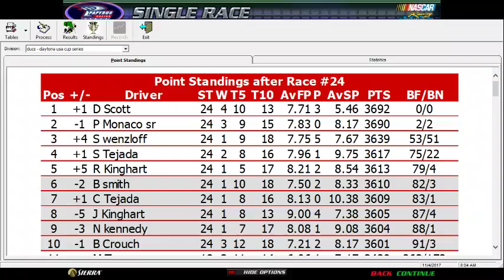(RECORDED SATURDAY) DUCS Chase race 4. Mosport 300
IM AM SO SORRY